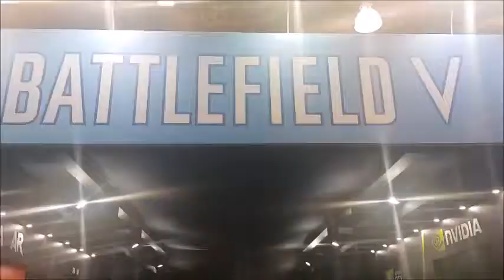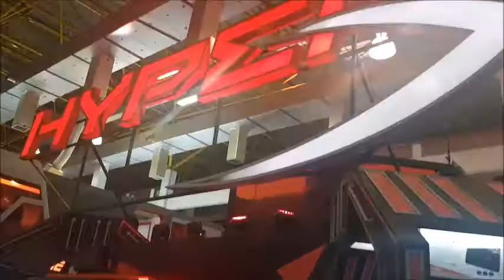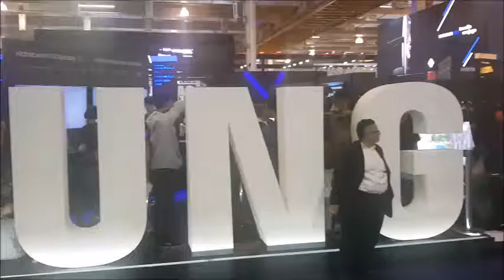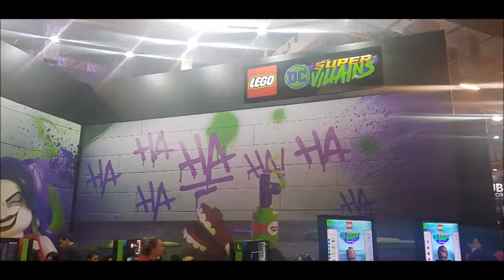BGS 2018, Alguns momentos gravados na visita.